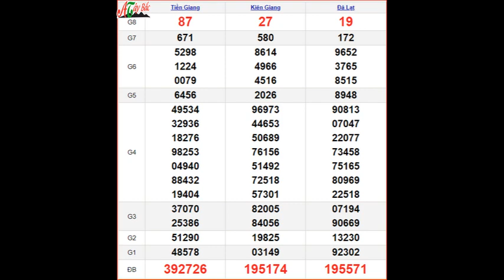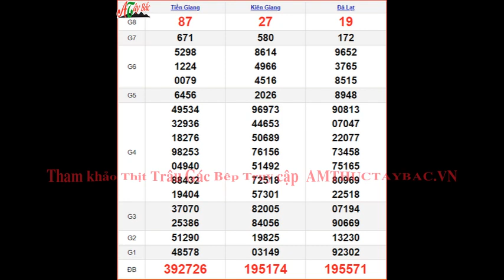KQXSMN 25/2 Chủ Nhật - XSMN 25/2 - SXMN 25/2 - Kết quả xổ số miền Nam ngày 25 tháng 2 năm 2024